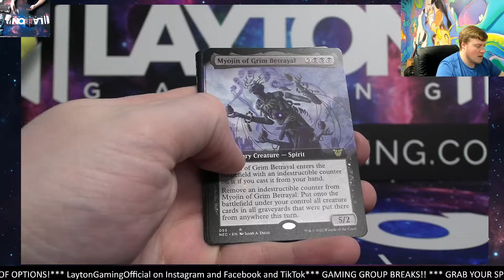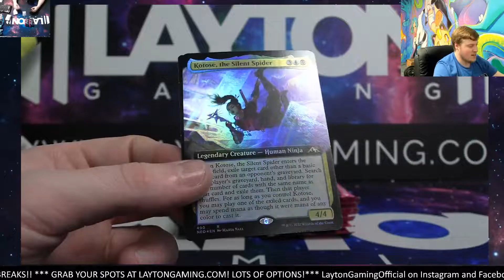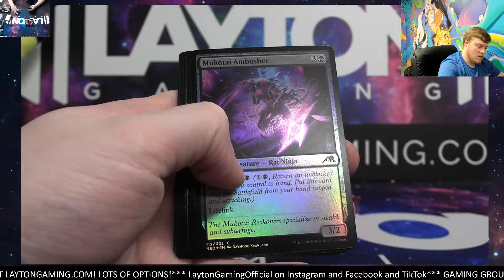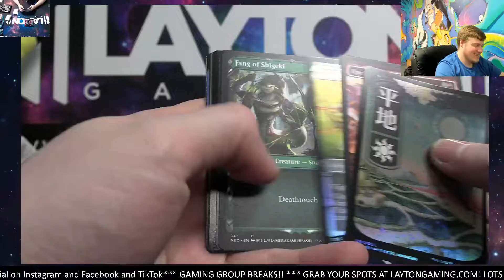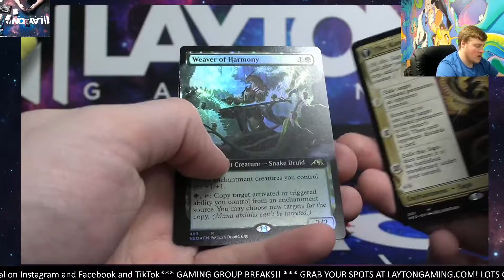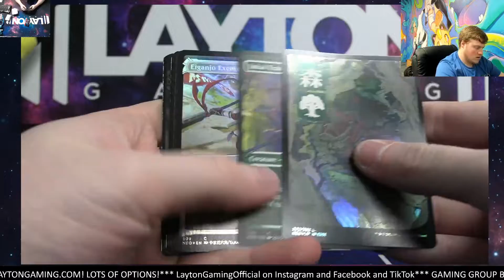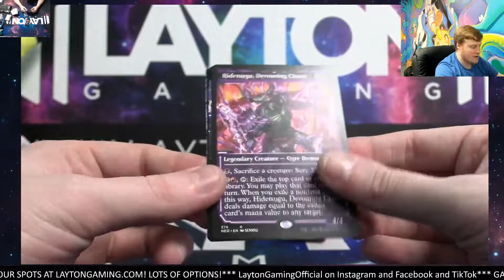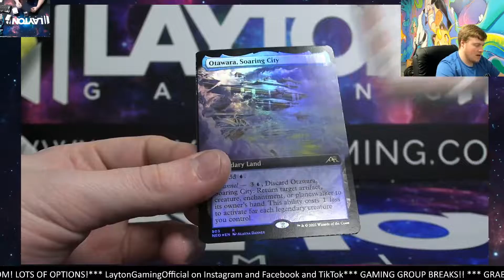Ripping a Kamigawa Collector Booster Box for Jimmy C